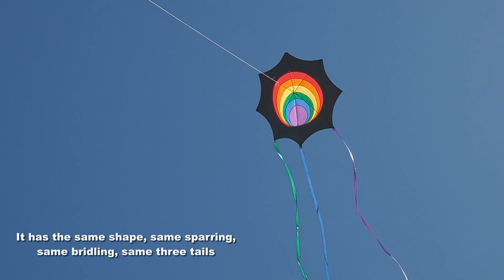Aerial Star kite - an original design or not?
My 1,628th kite video.  The Aerial Star is an attractive kite, and flies well - but is it really an original design?  It's worth having, anyway, and you can buy it